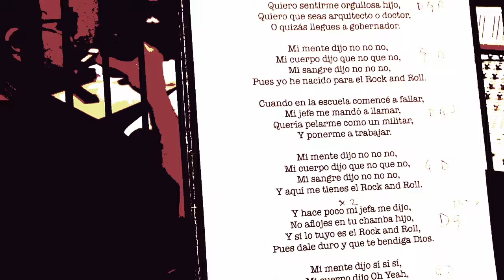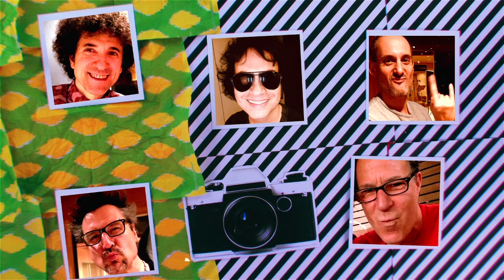Cirilo - Mente Rockera